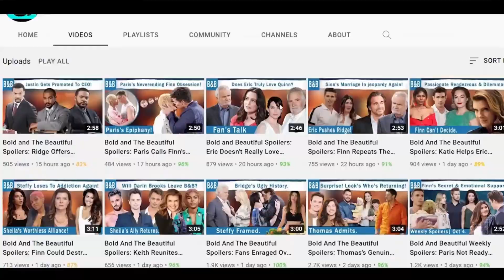The Young and The Restless Spoilers: Victor’s Big Plan- Diane’s Sneaky Moves- Summer Blasts Chance.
Thursday’s episode is packed with twists, starting with Victor’s secret project for Nikki. He’s been working on something for months, and Nikki’s in the dark, though she’s starting to get suspicious. We might even see Nikki blindfolded as she’s led to the restored Newman Ranch, with Friday’s episode showcasing her reaction to the surprise. Meanwhile, things between Summer and Chance are getting rocky. The tension that’s been building between them finally explodes, thanks to Summer’s frustration over Daniel’s arrest. She’s upset that Chance isn’t pushing hard enough to help and may even accuse him of thinking Daniel is guilty. This leads to a heated confrontation, and with all the stress, they might decide to take a break from each other. At the same time, Diane is back to her sneaky ways. She’ll send a mysterious message to someone, potentially tied to her and Jack’s fake marriage troubles.